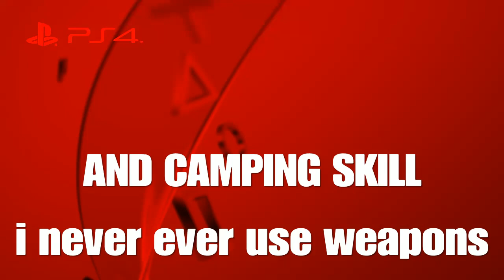(VICTORY ROYALE) ALMOST? I DO A AMAZING DODGING SKILL, I SPEAK AT THE END WATCH :)